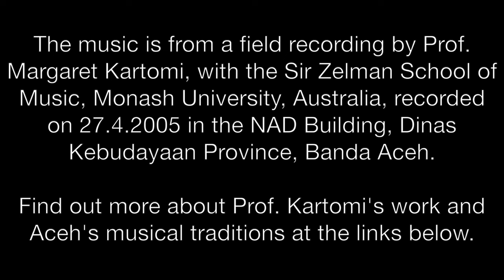Banda Aceh Market in Sumatra • Fruits, Vegetable, & Meat • INDONESIA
At Aceh’s main fresh food market, you’ll find fruits and vegetables never before seen in Western supermarkets. Vendors come early in the morning, and many set up by stacking their goods on piles on the pavement.

The music is from a field recording by Prof. Margaret Kartomi, with the Sir Zelman School of Music, Monash University in Australia. Prof. Kartomi made this recording on 27. April 2005 in the NAD Building, Dinas Kebudayaan Province, Banda Aceh.

 • Prof. Kartomi’s (amazing!) online library of field recordings, preserving the musical heritage of Aceh, Indonesia!

• "The art of body percussion and movement in Aceh and its links in countries around the northern rim of the Indian Ocean and the Mediterranean"